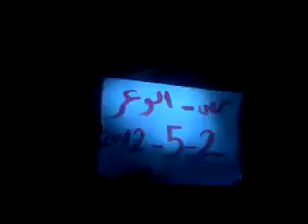2 5 Homs أوغاريت حمص حي الوعر , مظاهرة مسائية الاربعاء تكبيرات النصر منتصف الليلة ج2